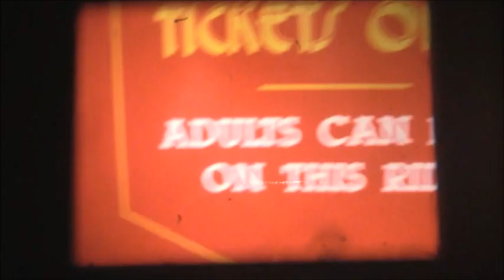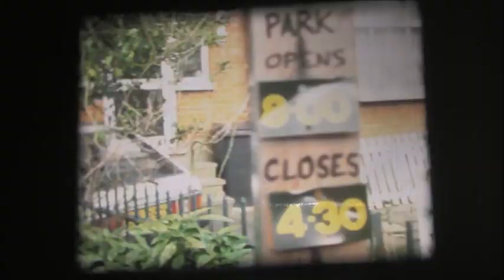Barnet Fresh Peaches Video - Art College in Brighton 1992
Barnet Art College Fresh Peaches Video. Filmed in Brighton in 1992 in Cine Super 8. This is the director's unedited version. The final cut is lost in time somewhere. This video features peaches.